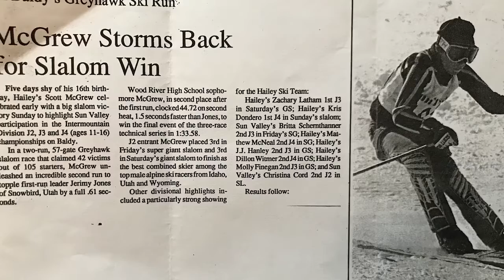Scott McGrew, 2017 Jack Simpson Dedicated Coaches Award Recipient